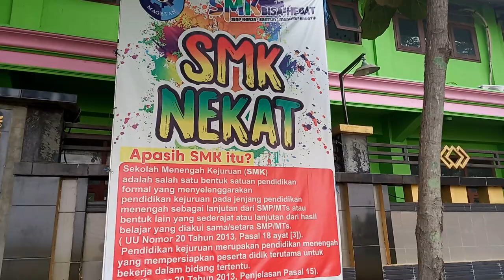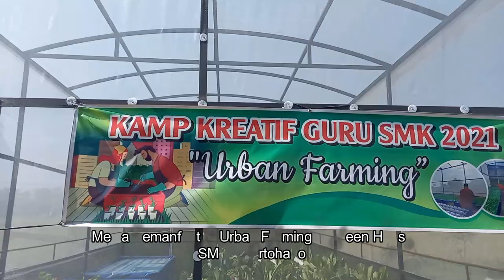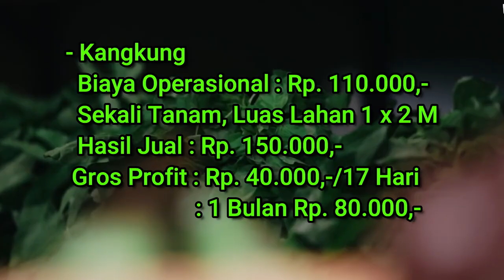lomba urban farming 3